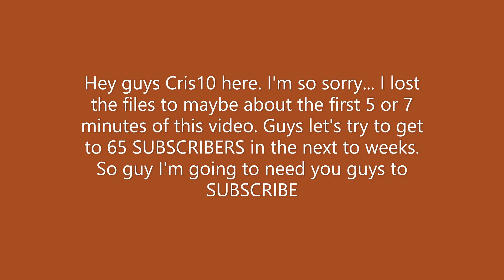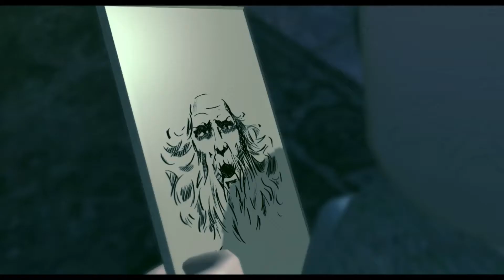Lego Harry Potter Years 1-4 Part 10